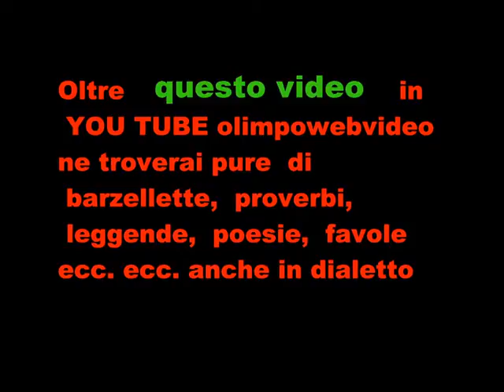Ognenite al 29° Festival Internazionale del Folclore di Bergamo file 854 3° video.wmv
Serata di Chignolo d' Isola del 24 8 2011  manifestazione organizzata dal ducato di Piazza Pontida di Bergamo  con il patrocinio della Provincia di Bergamo,  Comune di Bergamo, UBI Banca Popolare di Bergamo Rgione Lombardia e Camera di Commercio di Bergamo